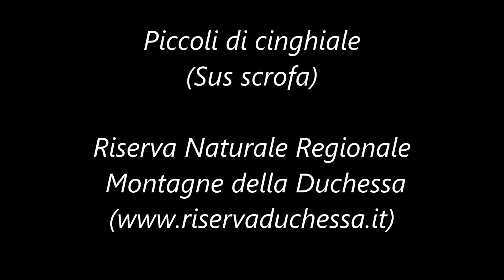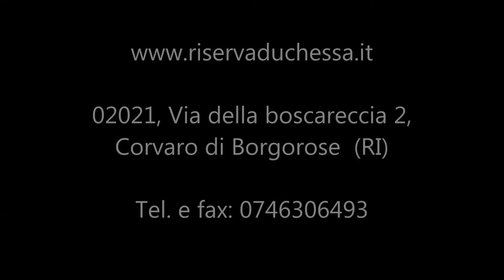Piccoli di cinghiali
I piccoli di cinghiali nei primi mesi di vita vengono chiamati striati a causa del loro mantello che assume una colorazione  caratterizzata da linee dorsali più chiare tendenti al giallo.